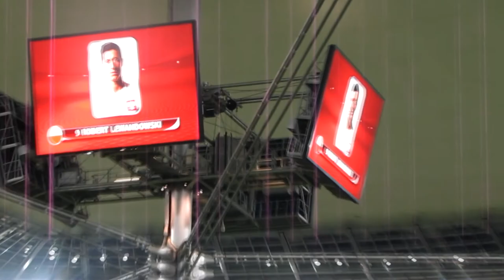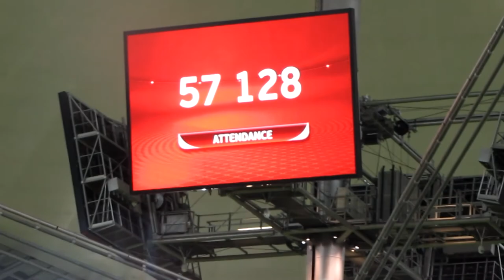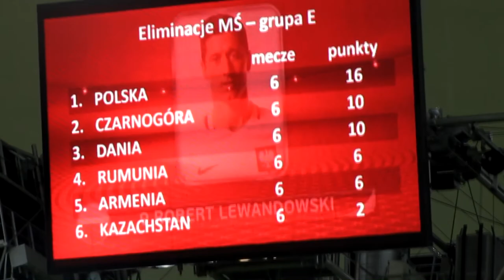Polska-Rumunia 10.06.2017r Okiem kibica...Wszystkie bramki R.Lewandowskiego- LIVE!!!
Trochę późno, bo 24h po spotkaniu...ale przeżyjmy to jeszcze raz...!!!